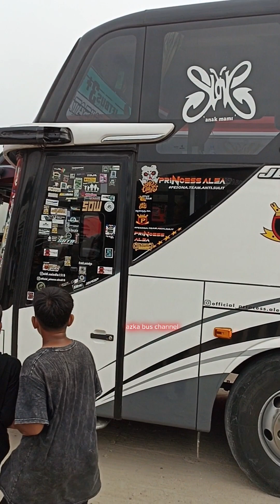DUET MESRA RATU MAHER x BATOSAI - TELOLET VIRAL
Ketemu  bus artis pariwisata favorit
BATOSAI ❎ RATU MAHER
di CM7 Cilegon🔥🔥AUTO RAME BASURI🔥🔥

Kalo bus favorit kalian yg mana..??
coba tulis di kolom komentar ya